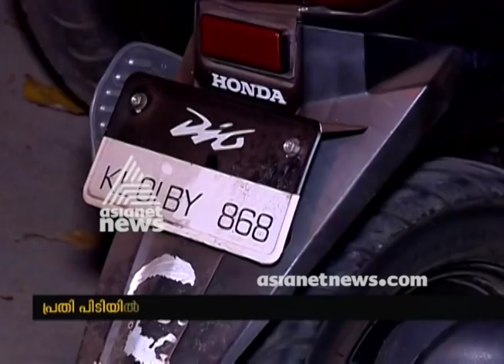Gold Chain snatched from old women at Trivandrum | FIR